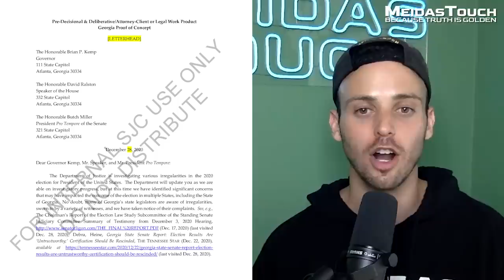BREAKING: Bodycam Footage RELEASED of FBI Search of Jan 6 Plotter Jeff Clark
Former DOJ lawyer Jeff Clark was searched by the FBI for his conduct in trying obstruct the 2020 election and engaging in election interference to destroy our democracy. The body-cam footage of the search was just released. Meidas founder Jordy Meiselas gives commentary on the incident.